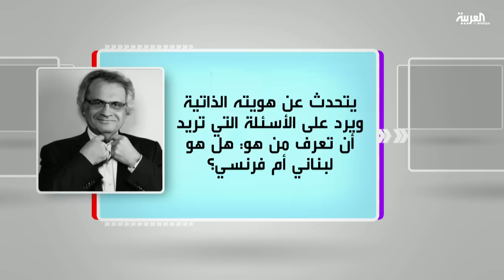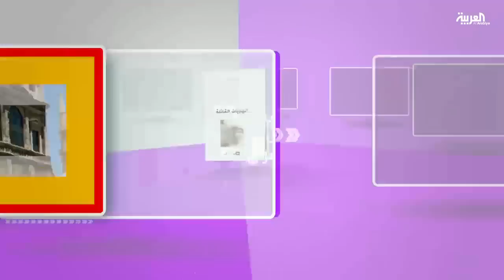كل يوم كتاب: الهويات القاتلة